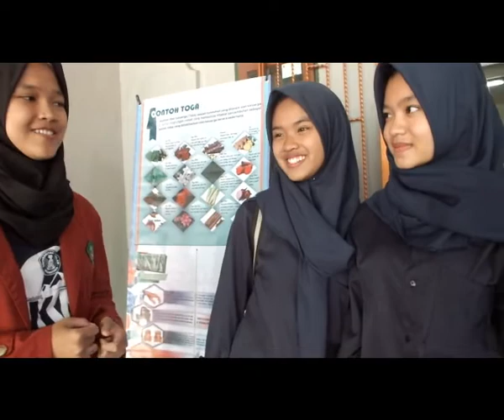KKN! Tanya kesan siswa sebulan bersama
Sebulan KKN di Desa Sindulang, kami ditemani siswa/i SMK Al-Ammah Sindulang yang sedang melaksanakan Prakerin (Praktek Kerja Industri). Kami saling berbagi keluh kesah. Tentang bagaimana proses dari siswa menjadi mahasiswa. Sedikit berbagi ilmu di bangku perkuliahan, sebagai asupan untuk mereka kedepan. hehe.

Bersama reporter kita, IIS ISTIQOMAH.